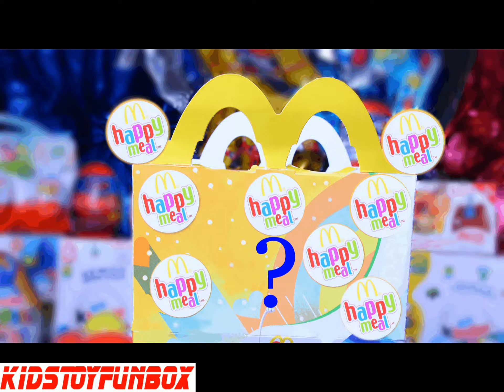Mc Donalds Happy Meal Surprises , KidsToyFunBox